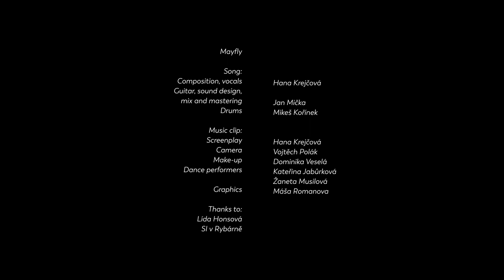CHATEAU - Mayfly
Listen to Mayfly on Spotify and other platforms!

Credits:
Composition, singing, screenplay: Hana Krejčová/Chateau
Guitar, Mix, Mastering: Jan Mička
Drums: Mikeš Kořínek

Camera, editing : Vojtěch Polák
Performers: Kateřina Jabůrková, Žaneta Musilová
Makeup: Dominika Veselá
Graphics: Máša Romanova

Lyrics:

My teardrops echoe in the temple of your lies
All the emotions were just mayflies
And I'm making a potion
To forget

I always thought that I was born a loner
But after you I have become a moaner
And all the time you tried to bend me over
I put myself on the shelf
I never thought that nights yould be so sleepless
And now I lay so overwhelmed by secrets
Which used to be my perks, but in sour hands they are my weakness

And teardrops still echoe in the temple of your lies
And I'm drinking a potion
To forget

They always told that love's the only savior
But never told it has some cruel behavior
And now I see affection's but a tamer
Who made my heart fall apart
They never said that love's a spiteful lady
That she can make your memories go shady
That once she wants to make a joke the beautiful is fading

And teardrops still echoe in the temple of her lies
All the emotions are just mayflies
And you'll need the potions
To forget